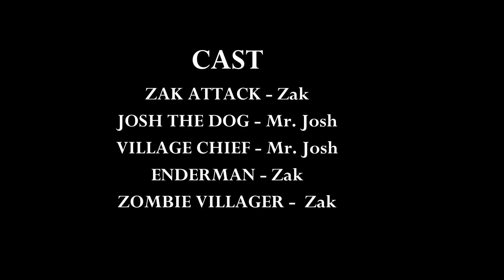Homemade Minecraft Movie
This is a movie Zak made with his friend Joshua in Minecraft.

Story Summary:

Beginning:  ZakAttack is a brave adventurer and a decent fighter and miner. And crafter. Every night Zak Attack and his dog Josh have to defend against a BIGGGGG horde Zak Attack is at  his fancy home in a mountain next to the cave with his dog Joshua the magical talking dog. He is mining when he sees a chest guarded by monsters and quickly poofs them and opens the chest!  There was a map with a letter.It said this is a pillager mansion that is the greatest structure of all time! There will be a netherite sword with all of the powerful enchantments to protect himself and his dog from the mob mob.
Middle: Zak Attack packs up all the food they would need and all the weapons they need and junk blocks to make makeshipped houses. c Zak quickly chugs a potion and can breeze normally again. He soon beats the monument and then collects a mending book and then they swim to land just as the potion wears out and they head towards the light source that they soon find out is a cursed village. The crafter of the village has been killed and so the chief needs to build 2 super iron golems out of their material. Zak defends the village when he comes and the villagers reward them with food and gifts and the chief pleads with Zak about building the iron golems and enchanting them saying they're going to give a gift to him and Zak agrees and builds it! The chief gave gift to Zak which is a enchanted book of smite V and Zak moves on and  goes to the village of endermen which are attacked by shulkers so Zak create shield system that allows endermen to hide and attack and they beat the shulkers so in return they gave Zak the knockback book.  Zak Attack heads out to where the map leads him next and arrives at a nether portal.  The ghasts start attacking him!  Zak quickly sees a blaze outpost.  He dives into it.  *Dialogue between the blazes Zak.  He teaches Blazes how to deflect ghast fireballs and in return the blazes give him the fire aspect II book.
End: He tames a horse and gallops quickly to the woodland mansion and tries a frontal assault with his cavalry but they shoot the horse down and overwhelm Zak! He tries his best but throws a tnt block and escapes. He figures out a way to scale the wall and while he carries Josh his dog. His dog acts as a distraction while Zak backstabs the archers! They sneak their way in and find an old man. Dialogue with Zak and the old man and the old man summons the captain. Zak defeats after a long hard battle receives the sword plus the 2 enchantment books of sweeping edge and sharpness and zak and josh relax at their house! THE END

Characters:
Zak Attack
Skins:
What We Need to Build:
-Zak’s House: -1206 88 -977
-Chief’s House -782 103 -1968
*Ocean Monument: -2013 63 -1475
Endermen Village: -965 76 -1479
Blaze Outpost: -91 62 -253
Woodland Mansion: -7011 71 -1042